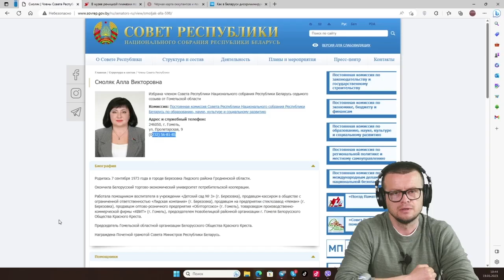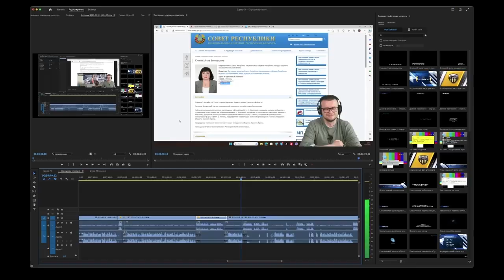Смоляк Алла Викторовна отметила стримы Андрея Паука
Показушники обсуждают новую инициативу гражданина лукашенко о ведении стримов во время обращений граждан. Не забыли пример Паука.